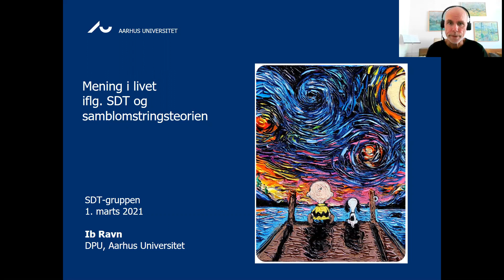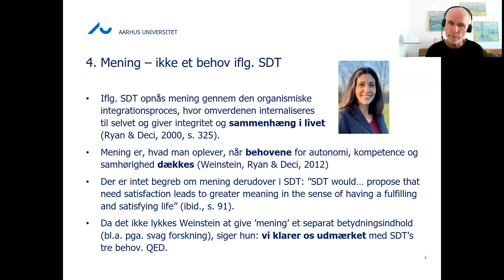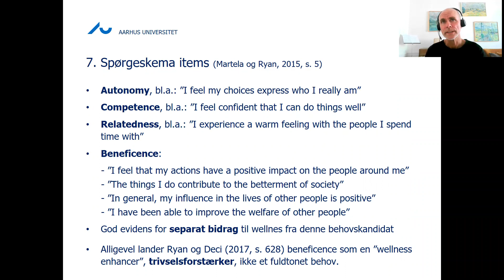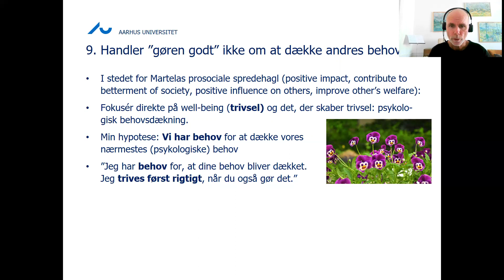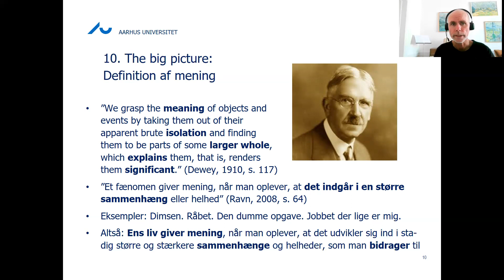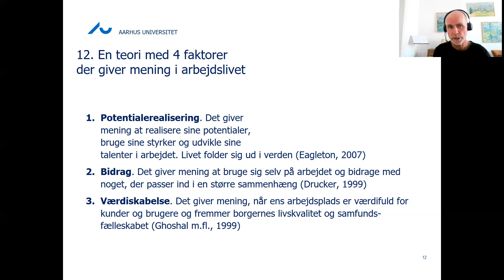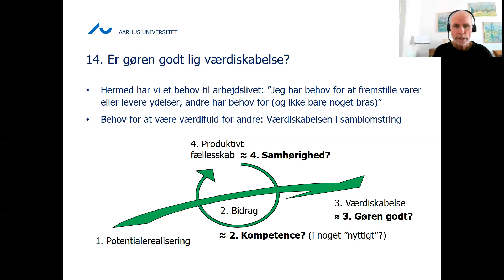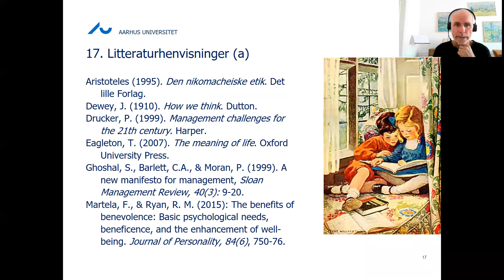Mening i livet iflg. SDT og samblomstringsteorien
Hvad vil det sige at opleve mening i livet? Det præsenterer jeg her to teoribaserede bud på.

Det første bud (fra 2:10) er fra selvbestemmelsesteorien (SDT). Det siger, at meningsoplevelsen kommer af, at de tre psykologiske behov for autonomi, kompetence og samhørighed opfyldes (8:40) - og måske også fra et fjerde behov (16:10) for at gøre godt for andre.

Det andet bud er fra samblomstringsteorien (44:45). Det udpeger fire faktorer, der tilsammen giver mening i arbejdslivet: Når man ved at realisere sine (a) potentialer på arbejdet og i et (b) produktivt fællesskab med andre får ydet (c) et vigtigt bidrag til, at arbejdspladsen skaber (d) værdi for kunder, brugere og borgere.

Som det kan anes, er der et vist overlap mellem de to teorier, og det drøfter jeg til sidst i oplægget (fra 1:10:35).